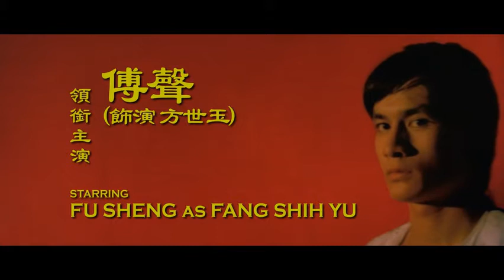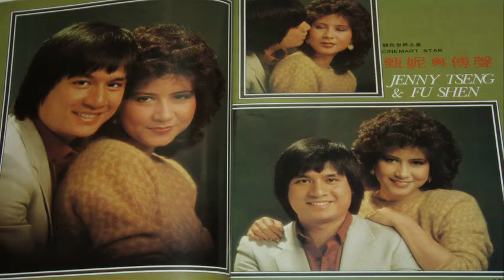【緬懷】傅声——"邵氏功夫小生"Fu Sheng /Alexander Fu Sheng。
轉自B站萬分感激 ,謝謝 Thanks~。 【想念】邵氏功夫小生——傅声
靈異還是巧合？香港武打巨星傅聲車禍事件
〔channel 01〕〔channel 02〕〔channel 03〕〔channel 04〕〔channel 05〕〔channel 06〕
〔channel 07〕〔channel 08〕〔channel 09〕〔channel 10〕〔channel 11〕〔channel 12〕

傅声（Alexander Fu，1954年10月20日-1983年7月7日），出生于香港，已故动作演员。1971年被导演张彻发掘而开始演艺生涯。1973年因主演电影《方世玉与洪熙官》广受关注。
代表作：方世玉与洪熙官，少林五祖，蔡李佛小子等。